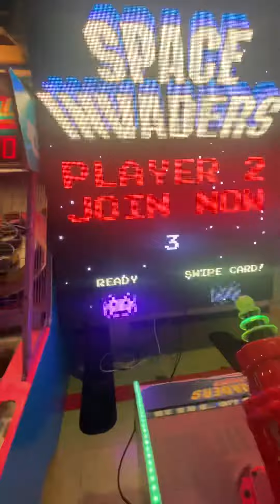San Francisco California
Nos fuimos de paseo a San Francisco